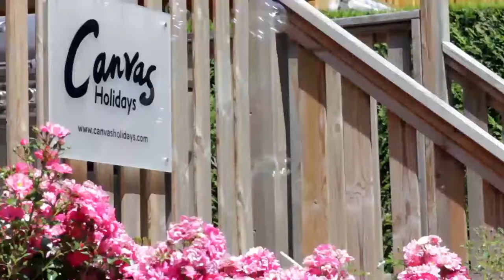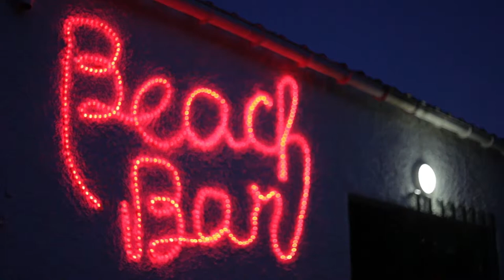Inroducing Canvas Holidays - full video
Canvas Holidays offers quality European camping holidays. Choose from a wide range of hand-picked campsites in 8 European countries.

What's your feelgood?